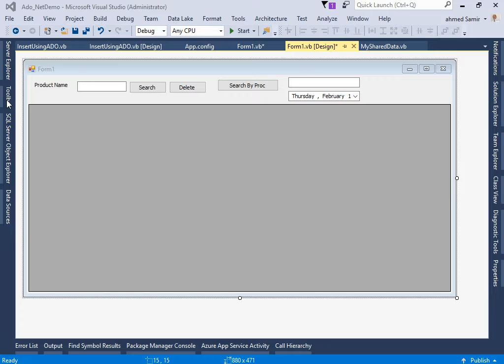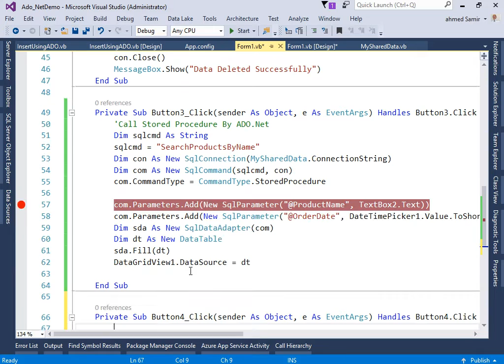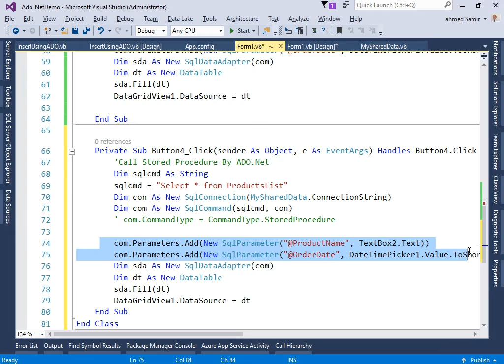37 how to call View using ADO Net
with Arabic content by easy way to learn
شرح بالعربي